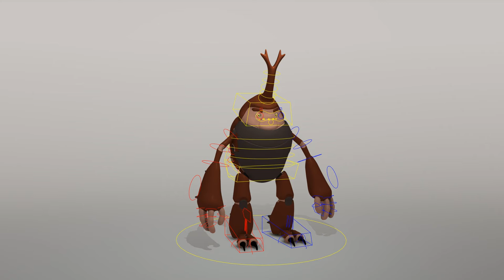Beetle animation demo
animation of an original character by Zach Gillespie.